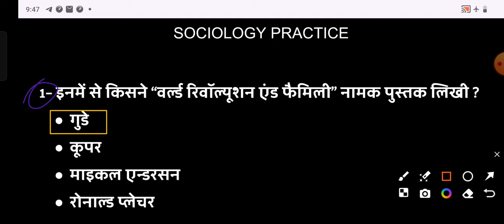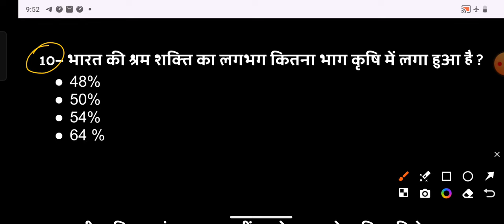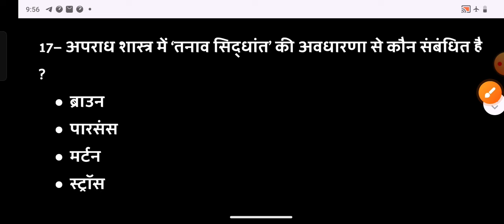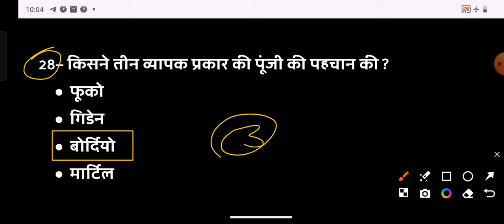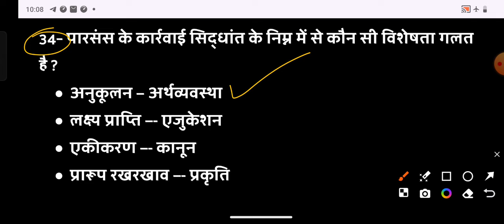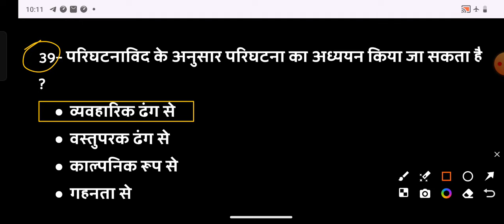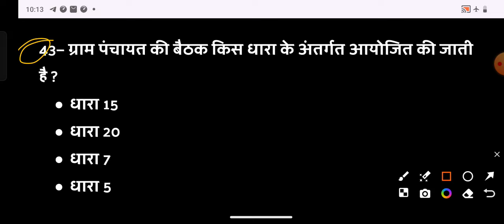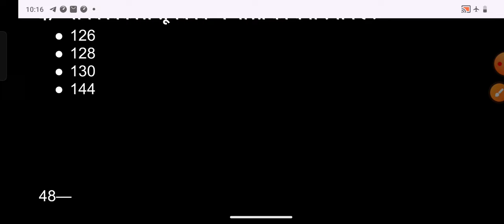UP PGT & BIHAR BPSC 3.0 SOCIOLOGY PRACTICE SET //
up pgt sociology classes
# Bihar bpsc sociology practice set
dsssb pgt sociology most important mcq
ugc_net sociology practice set
# up pgt sociology 2024
# up pgt 2000 se 2023 tak revision practice set